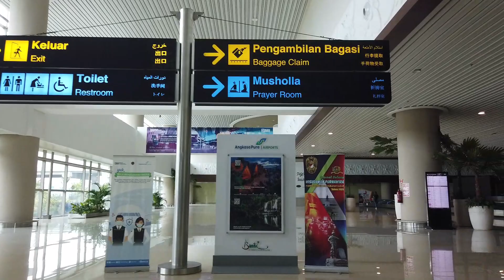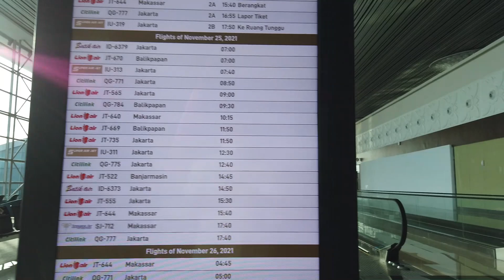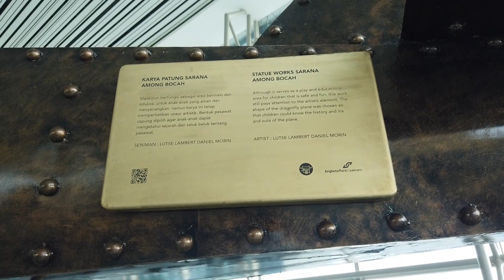Setahun YIA Yogyakarta International Airport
Sudah setahun lebih setelah Bandara YIA diresmikan. Gimana kabarnya sekarang? Yuk, simak di video terbaru untuk teman-teman.

Best,
ABOICO